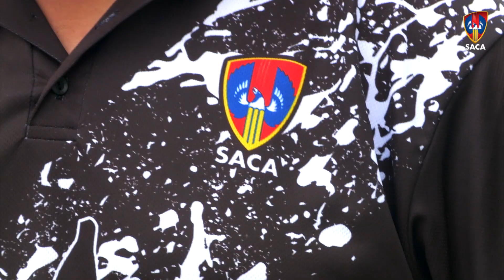SACA Aboriginal Cup